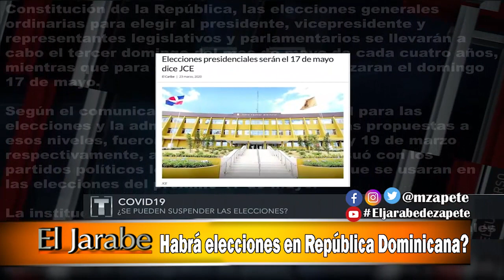Habra elecciones en República Dominicana? | El Jarabe Seg-4 03/04/20